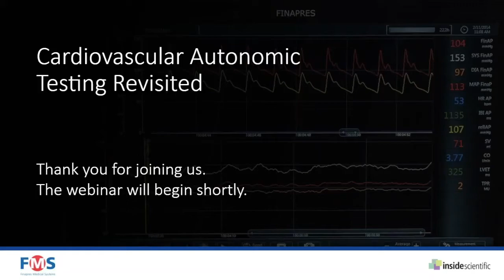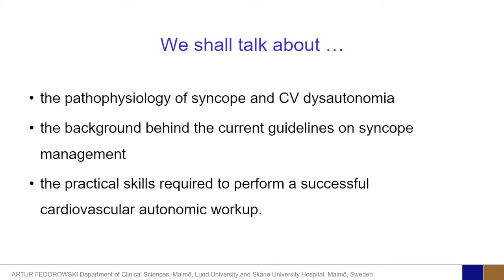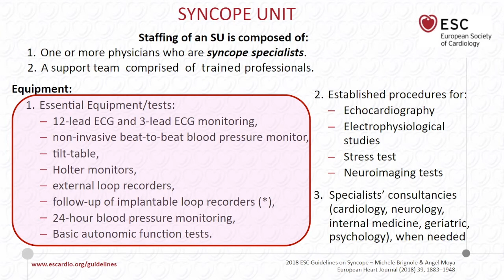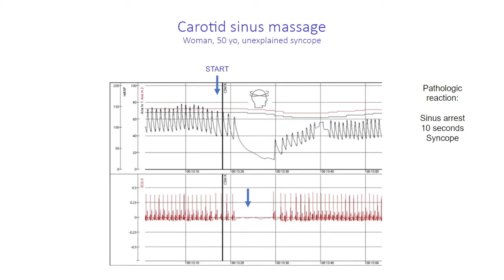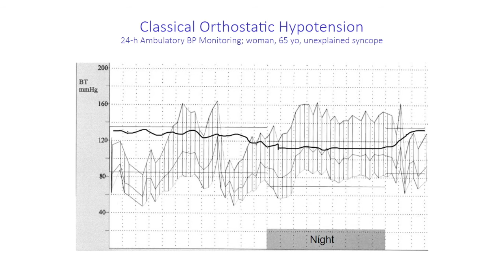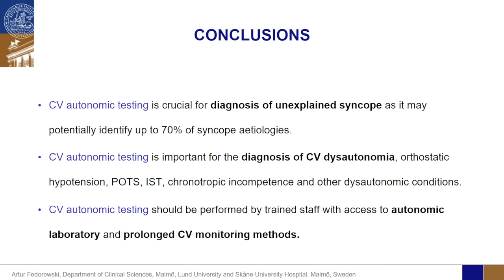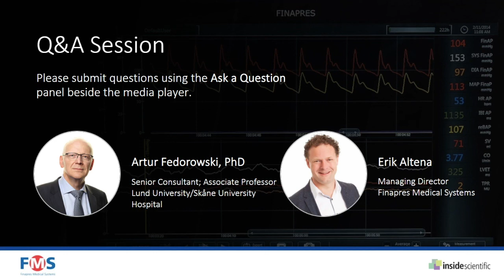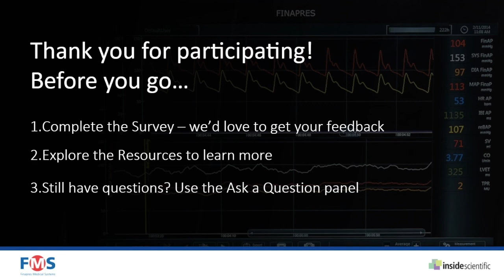Cardiovascular Autonomic Testing Revisited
Syncope is a common presentation in clinical practice but it continues to present diagnostic and management problems. While continuous blood pressure monitoring delivers better test results, and therefore better treatment, some clinicians still use non-continuous blood pressure monitoring during autonomic testing. Important advances in cardiovascular diagnostics have allowed for better understanding of syncope pathophysiology. Recent international consensus on syncope and cardiovascular autonomic testing has emphasized the role of two main pathways in syncope investigation: the cardiac pathway consisting of standard cardiac tests and prolonged ECG monitoring, and the autonomic pathway consisting of a battery of cardiovascular autonomic tests.